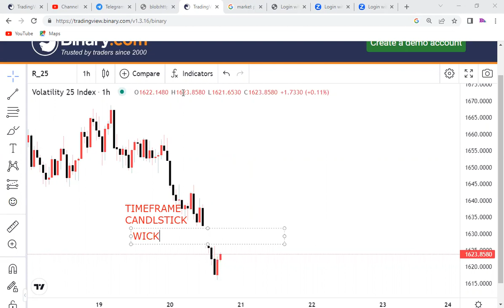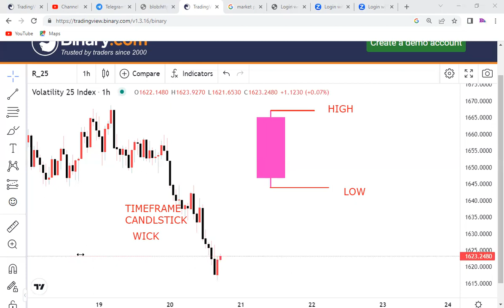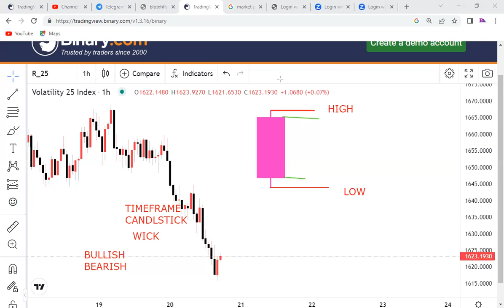MISAMIATI YA KUFAHAMU KABLA HUJAANZA FOREX